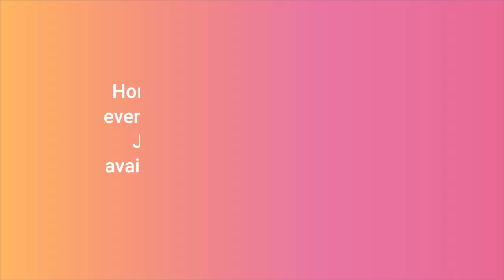honor 200 pro confirm launch in India | honor 200 pro price, space & all details 🤔🤔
honor 200 pro tamil
honor 200 pro launch date in india
honor 200 pro india
honor 200 unboxing
honor 200
honor 200 india